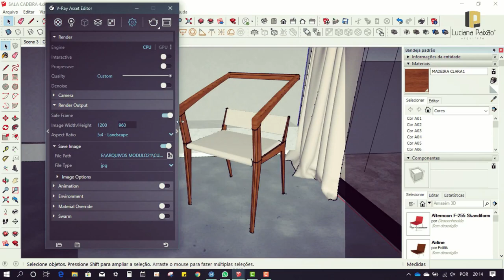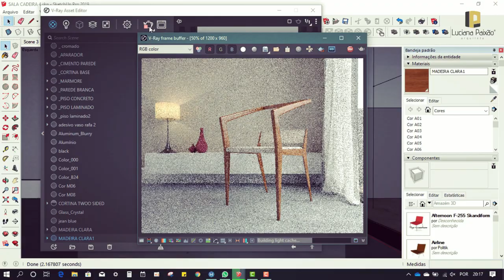Cadeira T-CHAIR: Desenho a mão até a interatividade digital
Desenhado por Miha Bevc e Jan Baric.

Inspirada no design de meados do século passado, a cadeira H é tradicional e com um toque moderno.

Uma adição bem-vinda na sala de estar, sala íntima ou lounge.

Apesar da forma revolucionária, enfatizamos o conforto. Usamos a flexibilidade da madeira para combinar design e inovação em um.

Feito à mão na Eslovênia

MASTER ARQUITETO

DOWNLOADS GRÁTIS